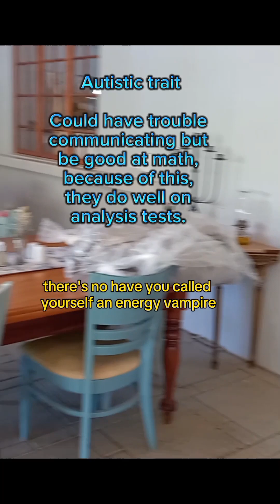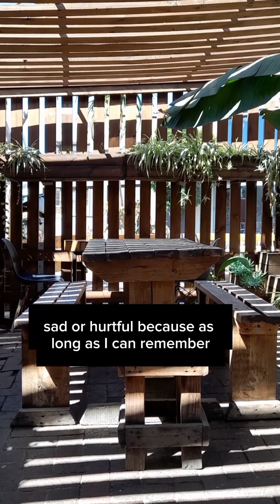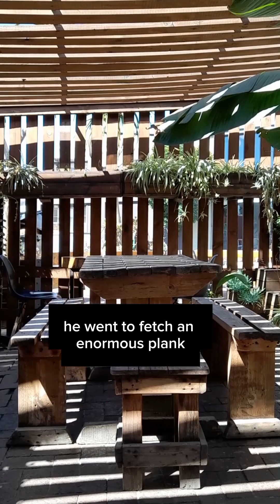5 episodes Autism investigation awareness socialising autistic socialbehaviour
Author of

Article in newspaper

Goodreads reviews

HOW TO ORDER BOOK

In Europe ebook

Amazon ebook

Amazon paperback. Please select which amazon branch because it affects delivery costs. Eg. When in Germany use Amazon.de for free delivery

google books